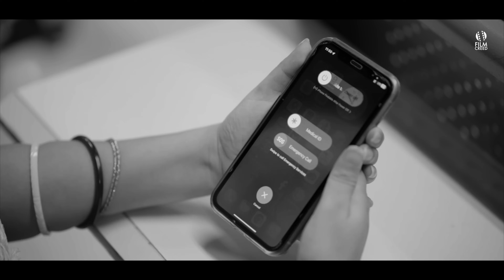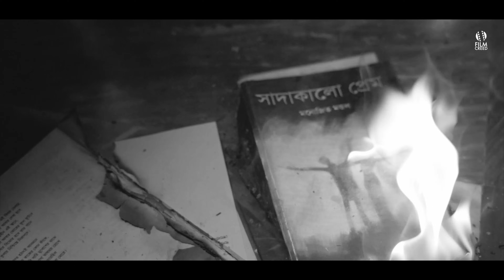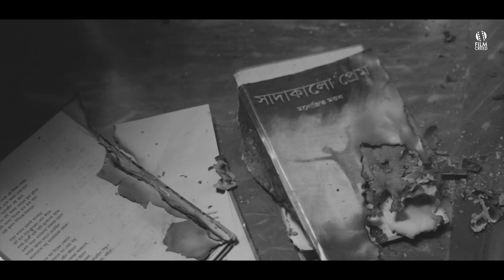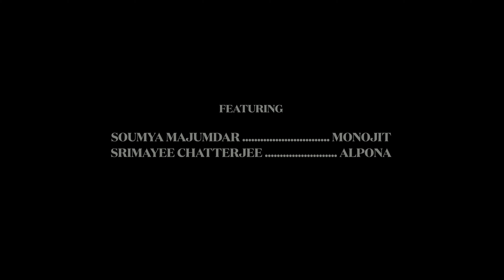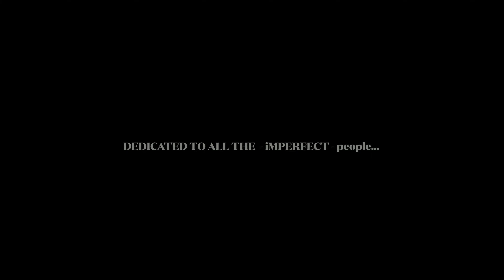Sada Kalo Prem | FULL MOVIE | Soumya | Mukul Kumar Jana | Srimayee | SD Dey | Bangla Film 2023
Monojit Mondal, a 'not so popular writer', has recently married.
Alpona, an aspiring women who want to teach after her marriage & and two fictional characters: Bokul & Titli from Monojit's one and only written novel: Sada Kalo Prem.
What will happen when all these characters will be in between a series of fuss?

SADA KALO PREM: A Musical Comedy Drama directed by SD Dey, produced by Film Creed Productions is now exclusively on our channel, ENJOY!

CREDITS
Written and Directed by SD Dey
Director of Photography: Sayan Sarkar & Samrat Das
Music Director: Jakiruddin Khan
Edit: SD Dey
CC: Sayan Dolphin
Vocals: Niharika Nath
Lyrics: Somraj Das
Casting: Pritam Debnath
Produced by SD Dey
Co- Produced by Akash Hossain & Samrat Das

Cast: Soumya Majumdar, Srimayee Chatterjee, Mukul Kumar Jana @mukulkumarjana , Sudipa Das, Sutapa Ghosh, Debojit Banerjee.

Audio Mix &Master: Subhasis Chakraborty
Strings Section: Arnab Chowdhury
Sound: SD Dey
Dubbing: Jakiruddin Khan
Location: Shushweta Adhya
Special Thanks to
iLead Kolkata
Coffee Exo
Nirabari Bandopadhya
Manish Das
Aditya Paul
Uttam Kumar Dey
Mangala Dey
Alauddin Khan
Mousumi Khan